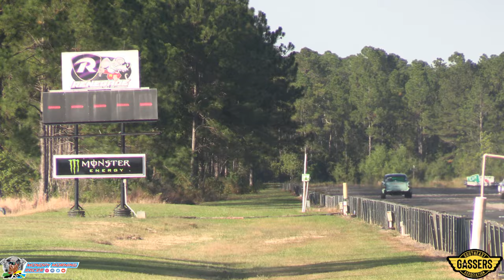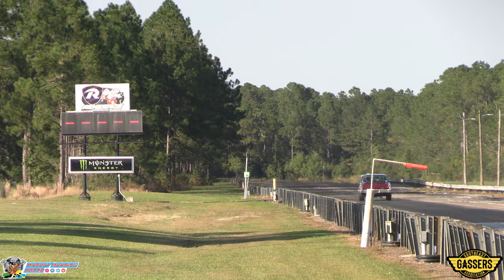Gassers On The Gulf Coast! Southeast Gassers Association 2024 | A/Gas Racing | Gulfport Dragway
Gassers on the Gulf Coast! The Southeast Gassers Association race number 9 at Gulfport Dragway just north of Gulfport, Mississippi, was a beautiful day in early autumn marking a banner day for the dragstrip and SEGA competition.

This is a full eliminations recap of the A/Gas category. They are 6 pounds per cubic inch period correct racing gassers that are the fastest and quickest in SEGA competition. You'll see the cars and track and hear from them as Monday Morning Racer host Lee Craft showcases the wheel standing marvels.

A full race recap will be produced by POWERtubeTV